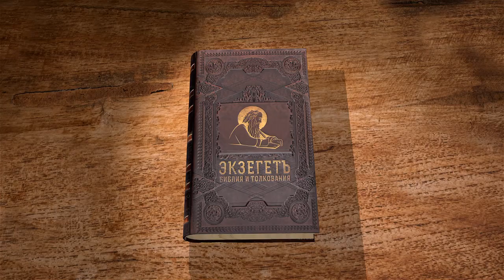1-е Послание к Коринфянам. Глава 3. Андрей Десницкий. Новый Завет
Продолжаем читать и исследовать послание к Коринфянам. Комментирует Андрей Десницкий.
Напомню очень кратко. В первых двух главах Павел говорит о том, что у коринфян есть одна большая проблема — это разделение. И в конце второй главы вводит он такое понятие как духовный человек. Человек, которому открывает нечто Бог Своим Духом, и соответственно, этот человек обретает некую особую божественную мудрость. То, что было по меркам этого мира слабым, безумным, в этом Духе предстаёт совершенно иным. Мудрость Божия, сила Божия, потому что Дух всё преображает. Но как это получается? Он заканчивает вторую главу фразой: нам дан разум Христов. Как это? Мы мыслим, прямо как Христос? Это что, мы уже совершенны? В третьей главе он сейчас нам это пояснит.